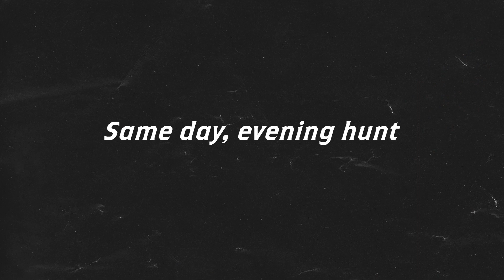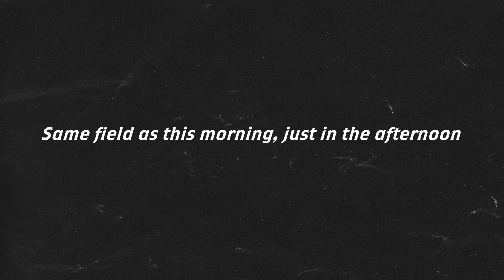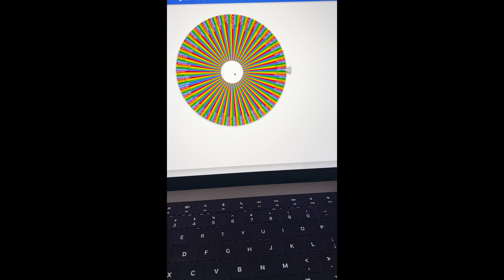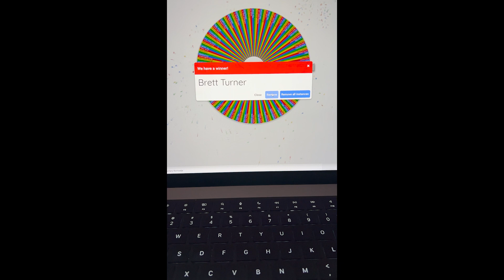Episode 12 : FowlCo Beyond The Blind: Goose season is DONE!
Congrats to our two day two person hunt WINNER! Thank you for everyone who spent time with us this season! We look forward to doing the same thing next year!